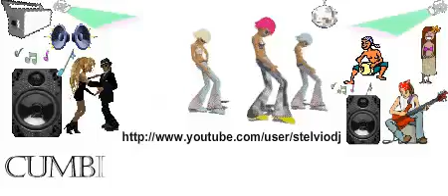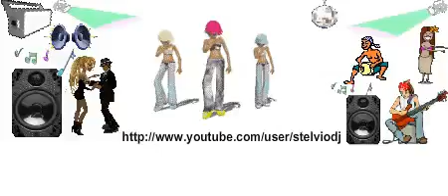Porque Te Amor By Stelvio DJ (M.Sanchez)